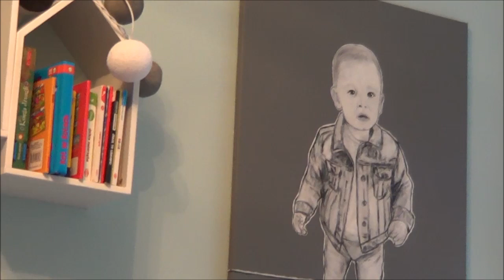Daily Vlog :Obrazy na zamówienie